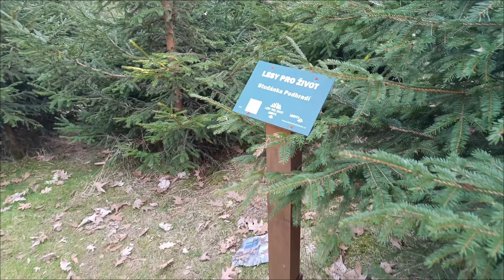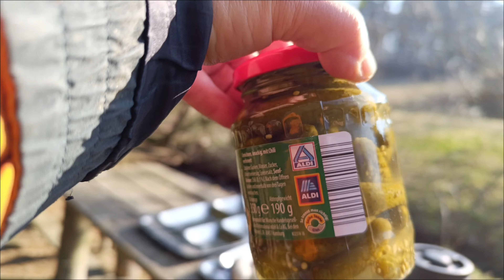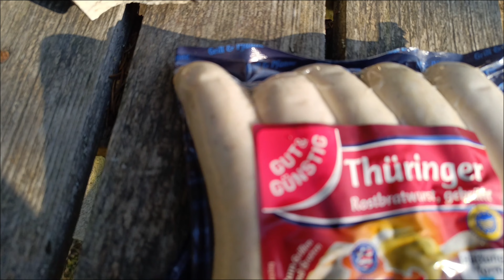8.Mart MDŽ- I . Špekáčky v lese